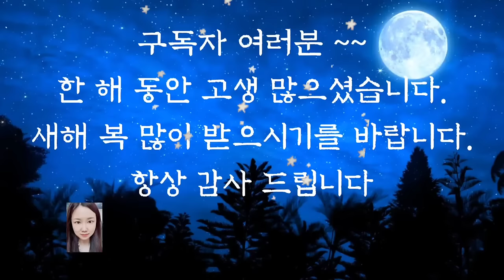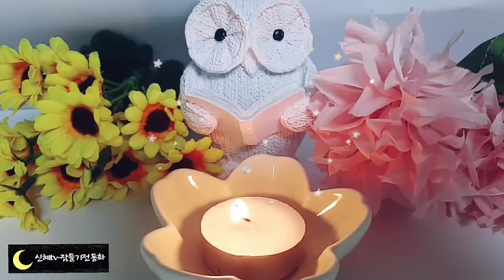💗어른들이 듣는 옛날이야기💗/할아버지와 도깨비/잠자리동화/수면동화/오디오북/전래동화/옛날이야기/중간광고없음/신혜tv/신혜/잠들기전 동화/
할아버지와 도깨비(0:00)
도깨비와의 흥정(11:37)
해와 달이 된 오누이(18:39)
양초를 먹은 사람들(38:03)
저승의 곳간(47:31)
목소리가 아름다운 새(55:58)
이야기정리, 의견(1:02:57)

인간이 아무리 똑똑해도 과학과 의학이 아무리 발전해도 우리가 알 수 없는 것은 바로 사후의 세계입니다.
저승의 곳간 이야기는 우리가 흔히 말하는 죽어서 가는 곳에 관한 이야기입니다.
이승에서 착하게 살아야 좋은 곳에 간다는 이야기가 사실인지 거짓인지는 모르지만 그 말이 우리들을 좀 더 바르게 살도록 해주는 것은 맞는 거 같습니다. 어쩌면 그래서 저승의 곶감 같은 이야기도 만들어진 것이 아닐까요?
이승에서 사는 동안 저승의 곳간을 열심히 채우며 살아가야겠습니다.